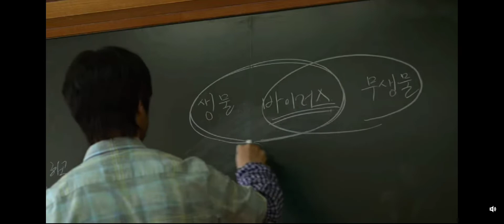trailer oficial Netflix Brasil ALL OF US ARE DEAD temporada 1 estreia em 28 de janeiro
Uma epidemia mortal surge em uma escola. Encurralados, os alunos só tem uma  opção: lutar com todas as forças para não virarem zumbis